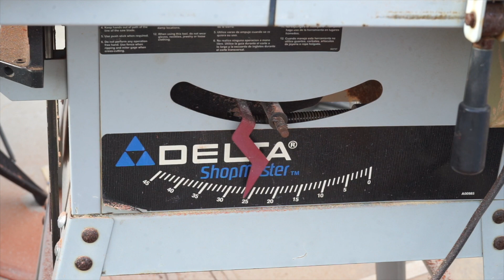NubsMillworks1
Building an end-grain quilt pattern cutting board.